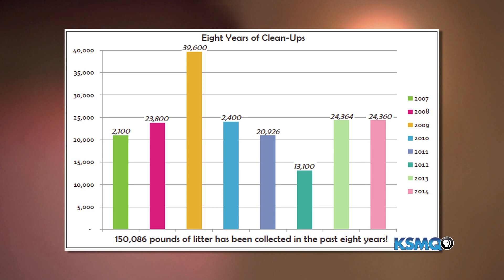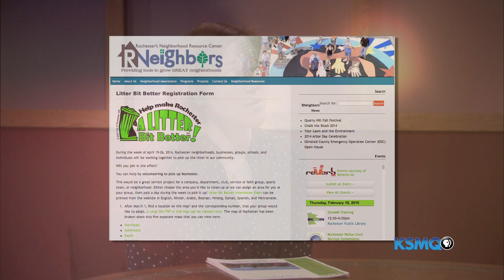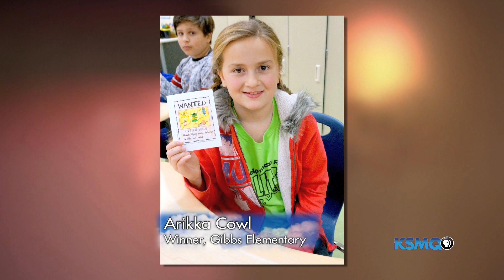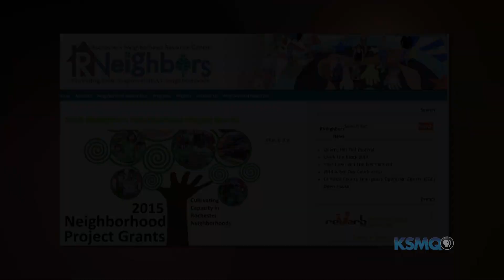A Litter Bit Better - On Q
Megan Moeller from the City of Rochester talks about the plans for spring clean-up.